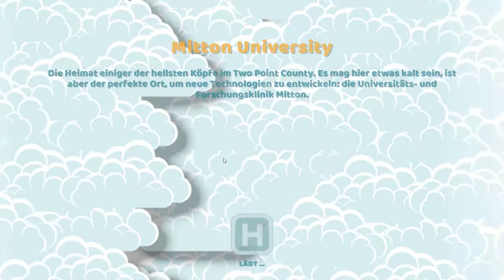"Es wird nicht besser... -.-" - Two Point Hospital #021 (GER) Let's Play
Tjaaaaaa. der Schuldenberg ist mehr am Wachsen, als am Sinken...